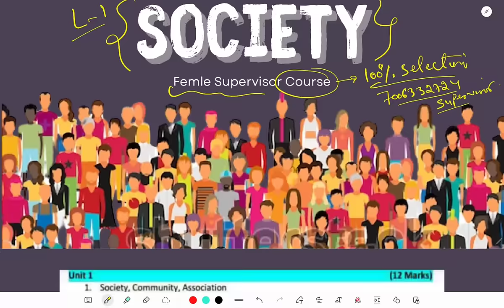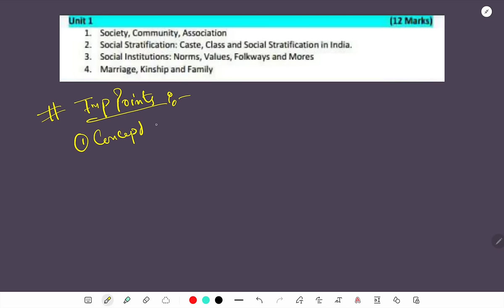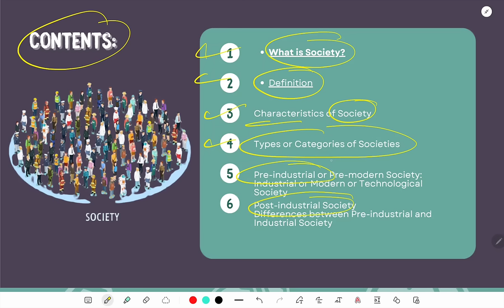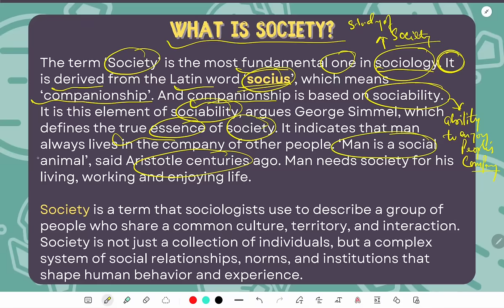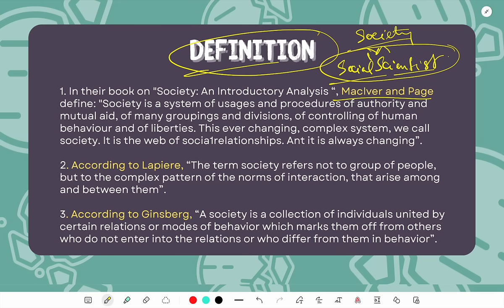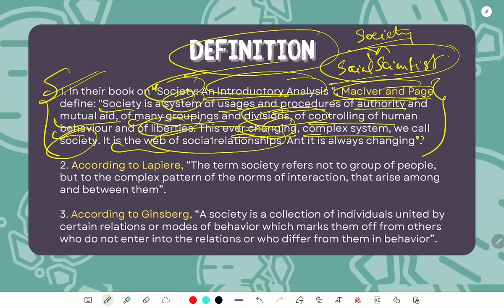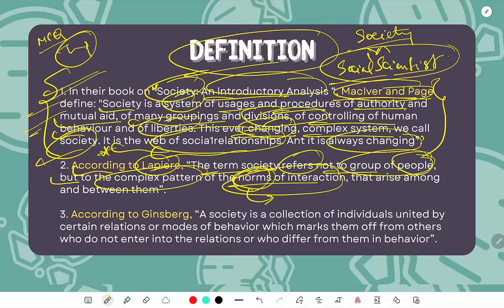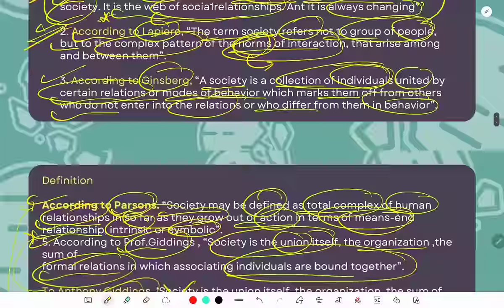Society - Meaning, Definition, characteristics and Types || jkssb social welfare supervisor lecture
Society - Meaning, Definition, characteristics and Types of Society || Jkssb Female Supervisor Lecture @JKSSBOnlineTutorial

Syllabus for the Post of Supervisor in Social Welfare Department
Jkssb female supervisor syllabus for anganwadi
jkssb social welfare recruitment 2023
social welfare supervisor salary
Jkssb female supervisor classes
jkssb social welfare supervisor lecture